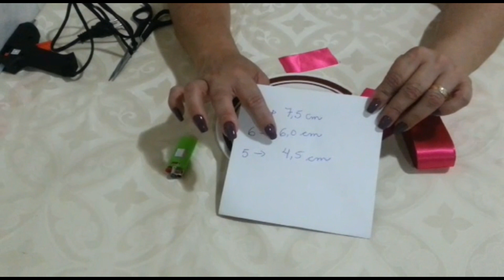Flor de cetim para porta guardanapo - Natal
Compartilho um artesanato bonito, fácil e gastando muito pouco. Um porta guardanapo que pode ser usado no Natal e mudando a cor para diversas ocasiões. Espero que gostem.
Beijo a todos.

Vídeos sugeridos: minha playlist de Mesa posta e artesanato.